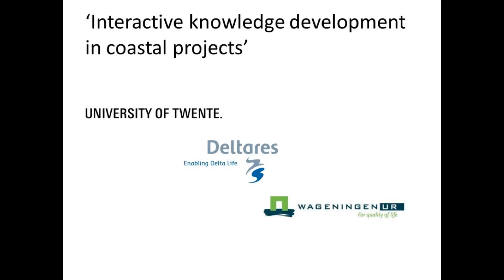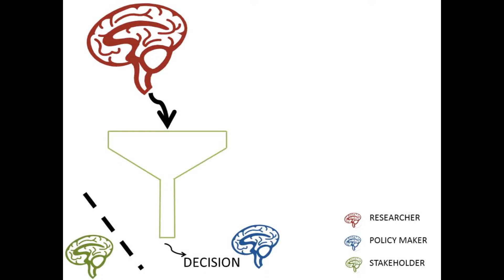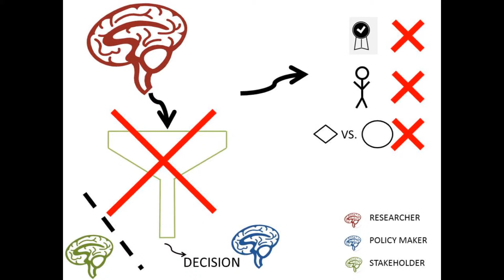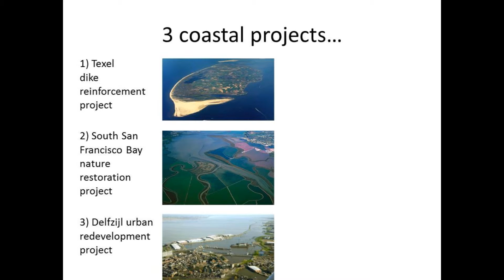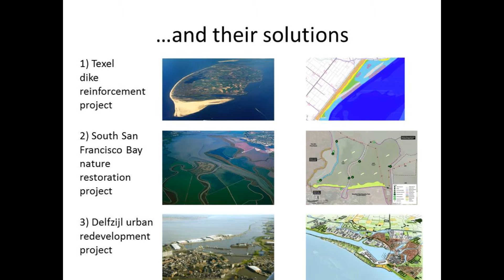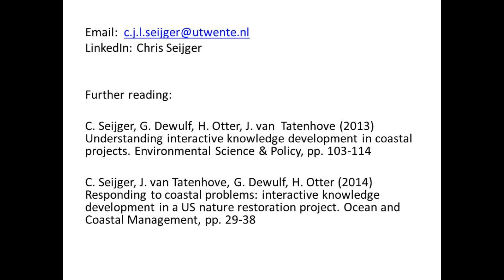Interactive knowledge development in coastal projects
Are you dealing with complex problems in the coastal zone? And do you struggle to jointly develop knowledge with policy makers, researchers and stakeholders? Check this movie, as I explain in easy language how such knowledge production can be organized. This PhD research is a collaboration between the University of Twente, Deltares and Wageningen University.